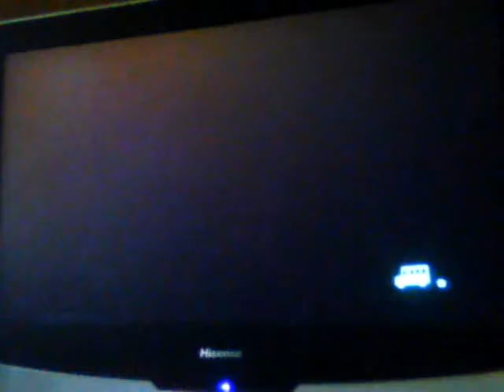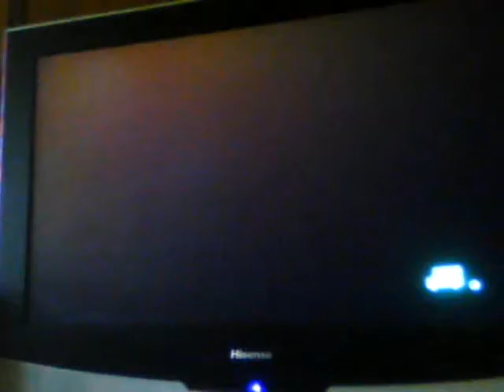Hammer Head Shark in accf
me catching a hammer head shark